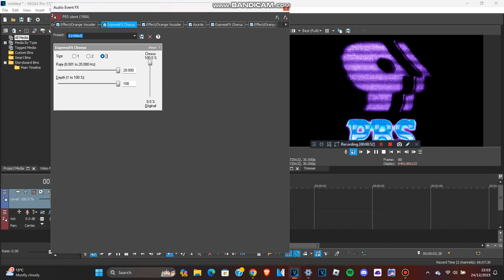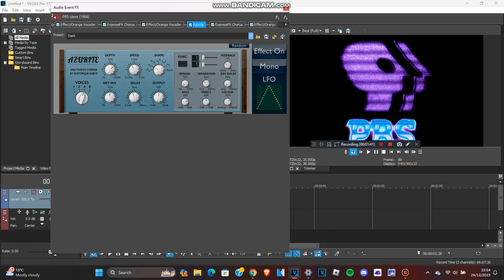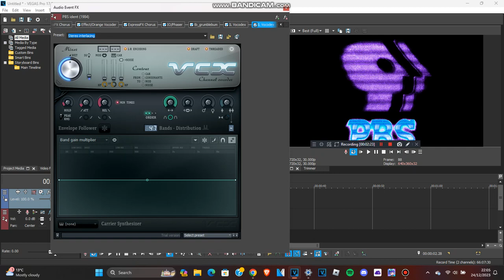{REQUESTED} How To Make A 7.0 D U H {The Rudux}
Requested By: @MasterNintendarlton